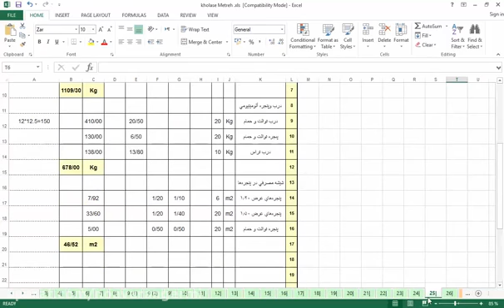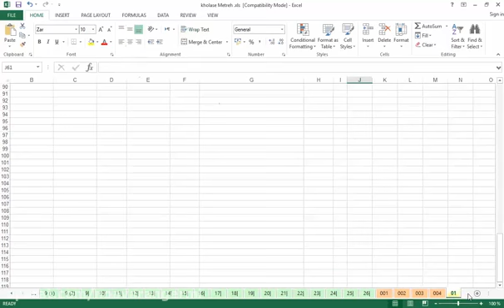فیلم از پروژه متره و برآورد ساختمان سه طبقه اسکلت بتنی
دانلود پروژه متره و برآورد ساختمان سه طبقه اسکلت بتنی در این آدرس